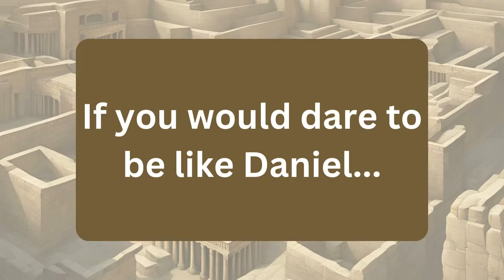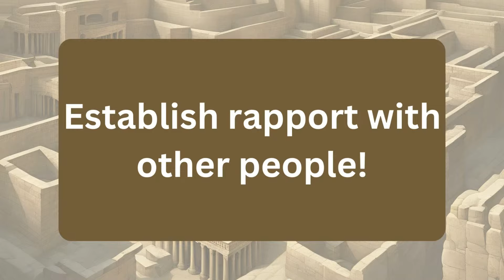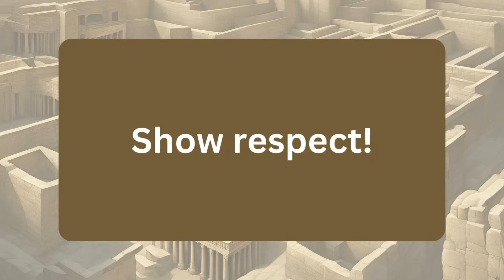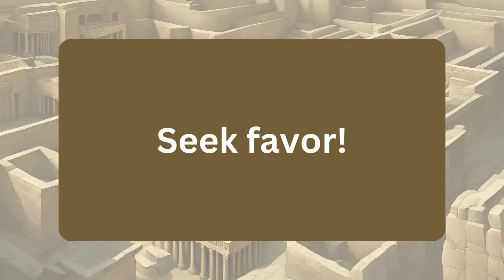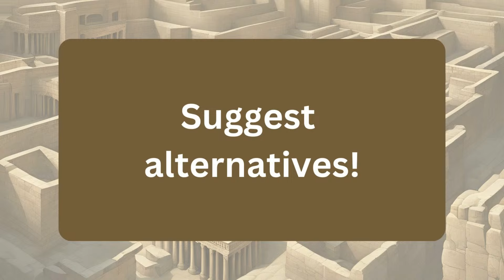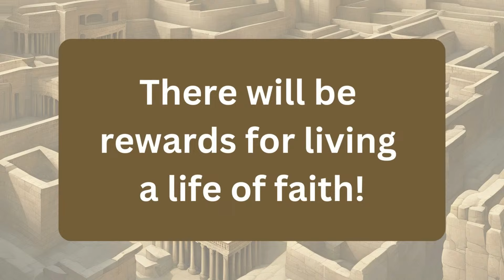Dare To Be a Daniel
Daniel 1:8-16
Sunday, September 1, 2024
Pastor Danny Paul
Grace Baptist Church
Russellville, AR